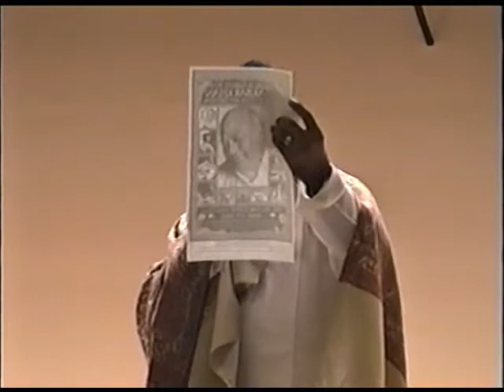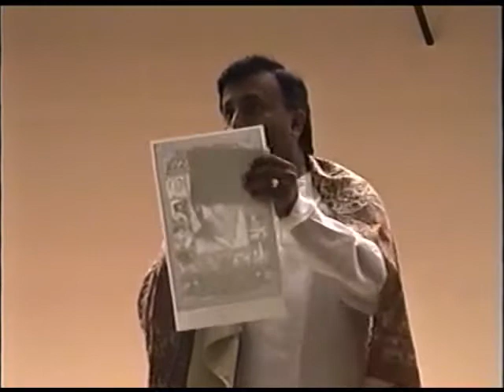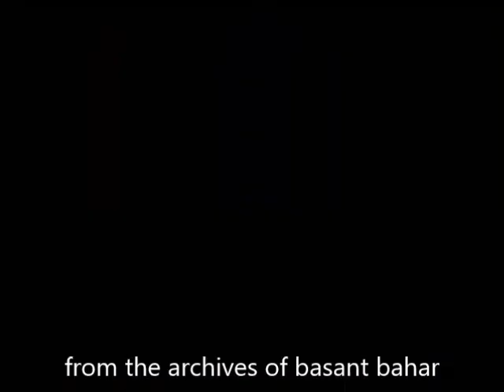Pandit Ajay Pohankar Shuben Chaterjee Maru Bihag- Bhairavi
Basant Bahar 4- 6- 02 part 2 of 2
Recorded by haidar adina